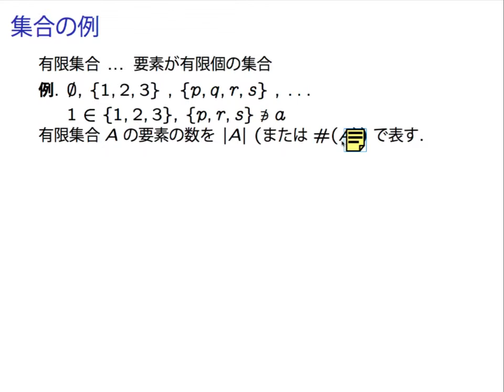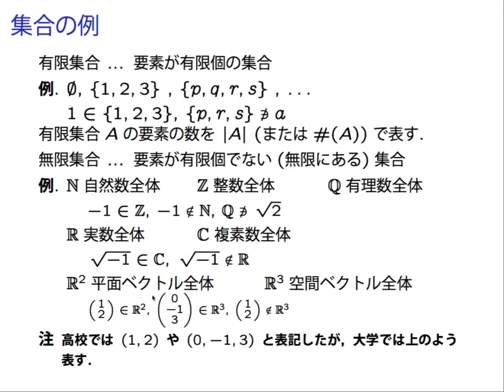LA1 1 01 Set 02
線形代数I解説 集合#02